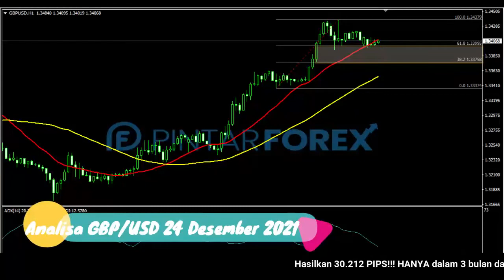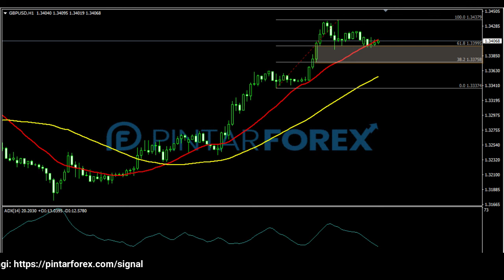🔴 LIVE: Analisa Forex Hari Ini 24 Desember 2021 Apakah GBP-USD Akan Terus Melanjut ?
"Analisa Forex Hari Ini 24 Desember 2021 Apakah GBP-USD Akan Terus Melanjut ?